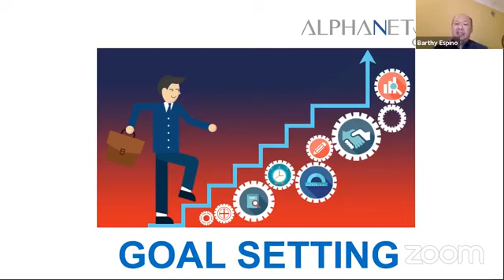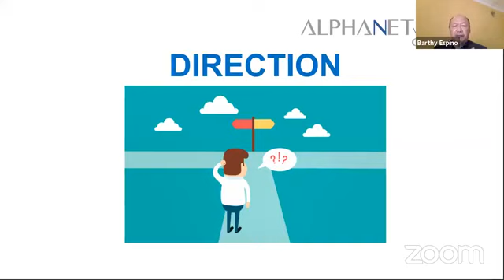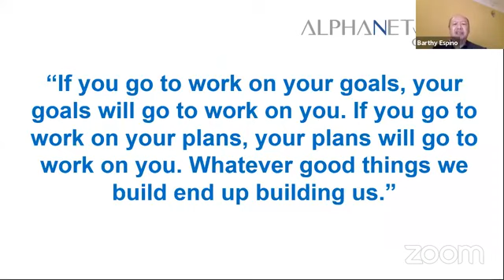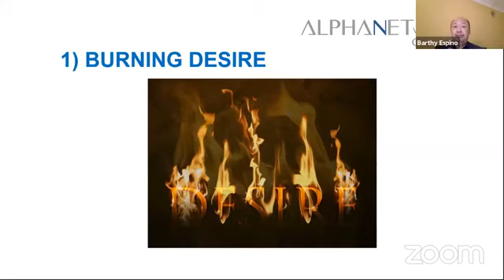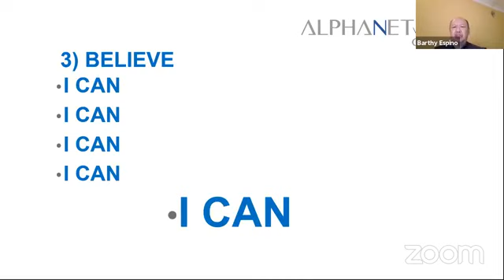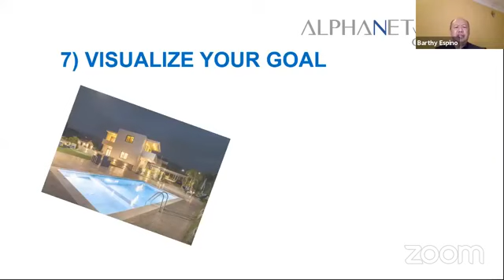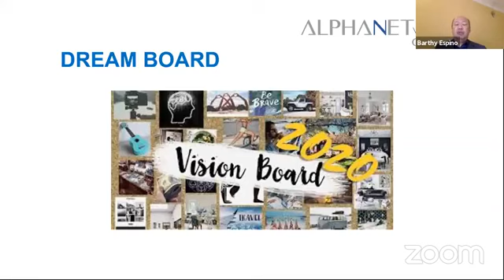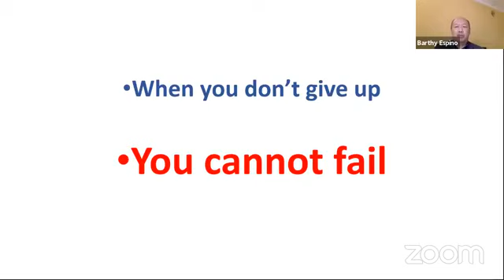GOAL SETTING BY MR. BARTHY ESPINO